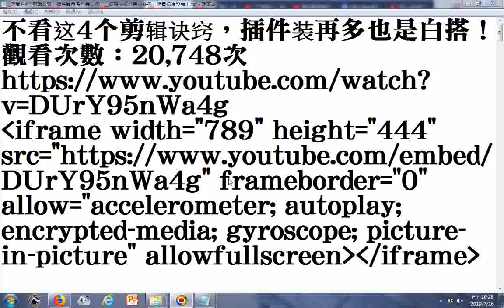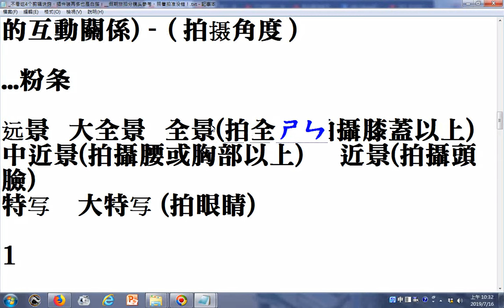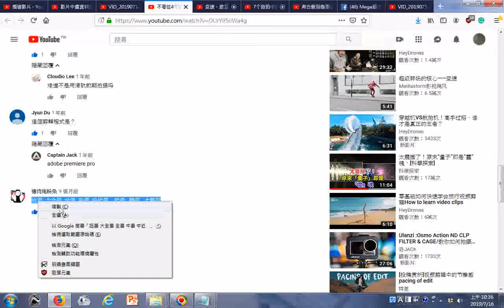電影學 1 推 拉 摇 移 跟 升降 甩 （镜头运动）2 平拍 仰拍 俯拍 正反打表達人物在空間的互動關係 3 远景 大全景 全景 中景 中近景 近景 特写